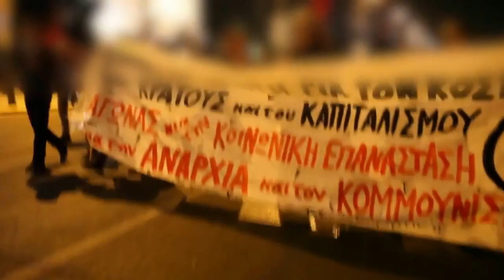Eurobabble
Peoples around the EU are disillusioned and want their countries, cultures and identities back.  This excellent footage from Perseus999 captures the essence of that dissatisfaction in Greece. Similar films are available from every other EU country.
The song Eurobabble is by Scud Penguin and was written in 2012 when bunga bunga party goer Silvio Berlusconi was still in power in Italy.